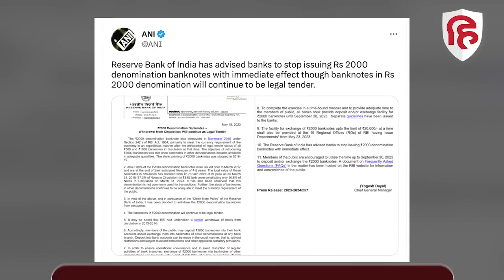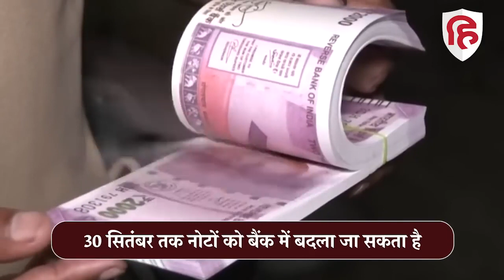RBI Withdraw 2000 Note: 2 हजार रुपये के नोट बंद | 2000 Rupees Notes | Modi Government | Currency